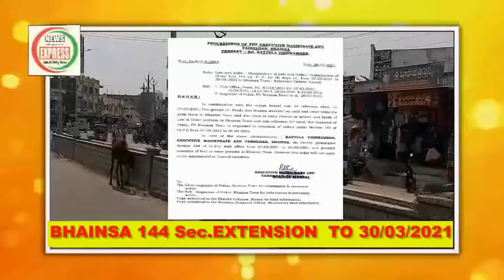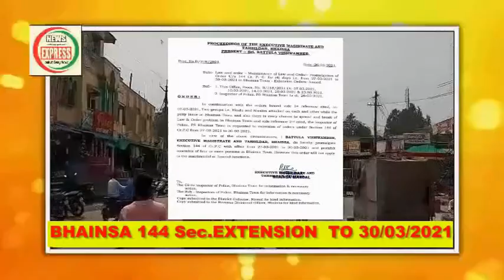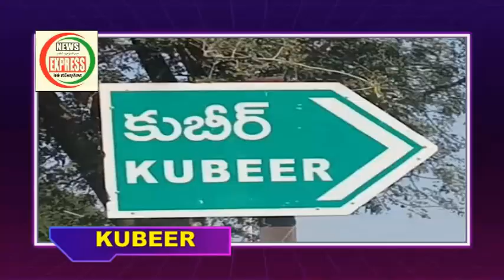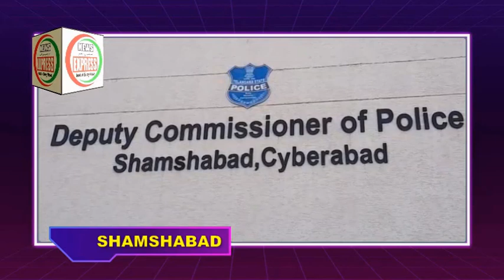News ExpressBns urdu Daily News 27 03 2021